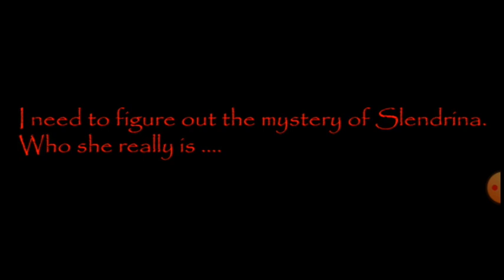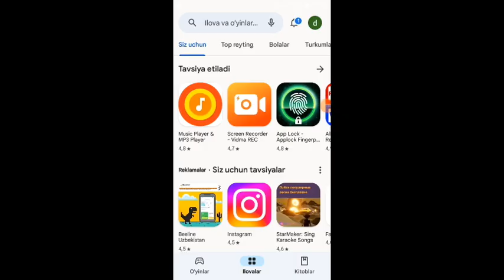LABIRINTDAN QOCHAMIZ 2🏆🏆🏆🏆🏆funny #slendrina